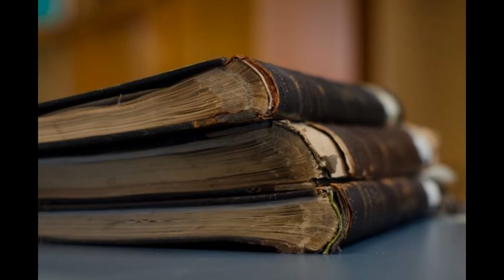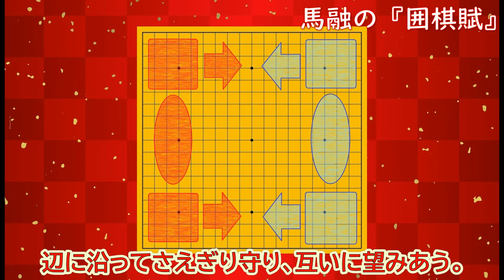囲碁の歴史シリーズ６ 漢の時代の囲碁の書物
漢の時代に刊行された史上初の囲碁の専門書について紹介します。